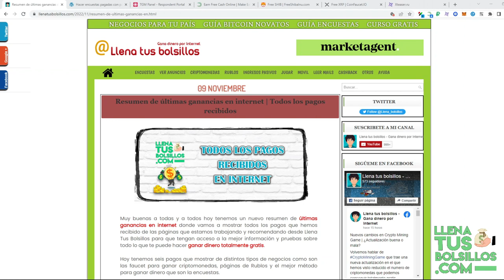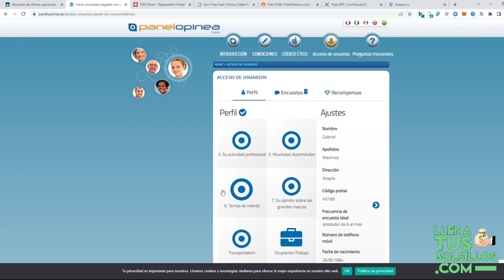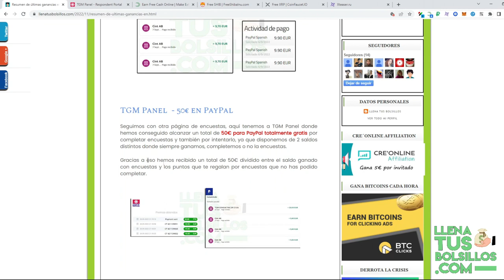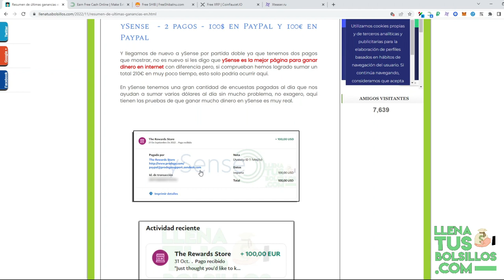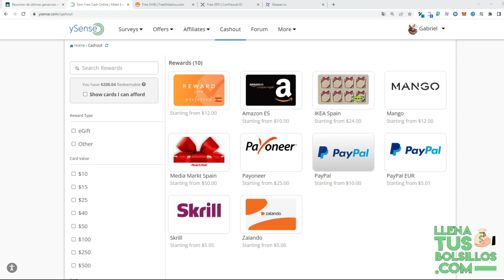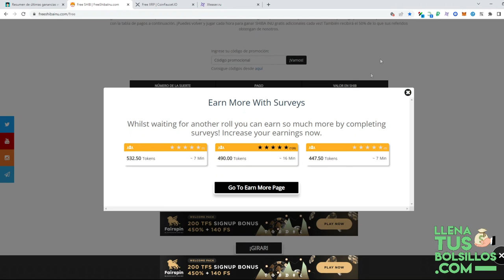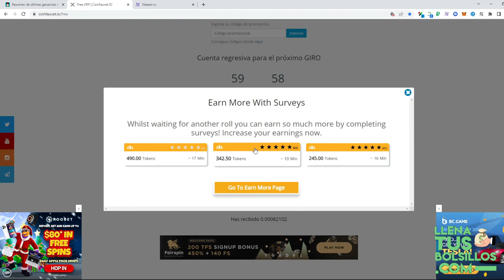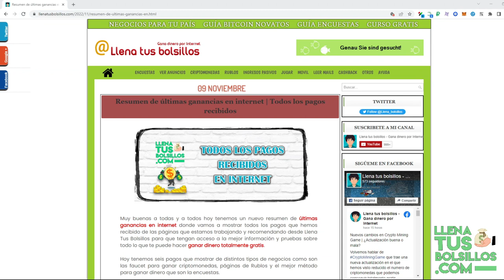Páginas pagando dinero en internet | Los ingresos que puedes conseguir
🔴  NUEVO VÍDEO   🔴

En el vídeo vamos a mostrar los últimos pagos recibidos par trabajar en internet, páginas con las que se puede ganar dinero sin inversión.

Los mejores negocios de internet te ofrecen muchos ingresos que puedes conseguir desde tu casa y desde cualquier rincón del mundo.

● Llenatusbolsillos.com